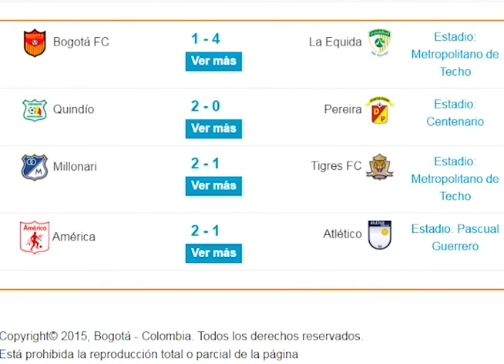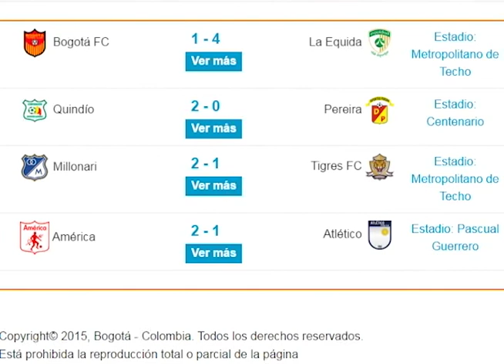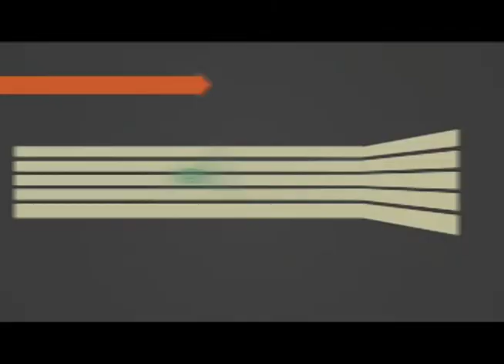noticiero nvc 15 de abril del 2016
Noticiero NVC 15 de abril, La nueva voz de Cartago y la región